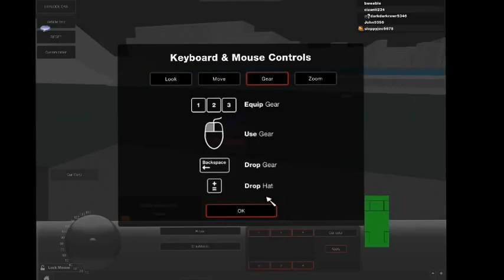city cruise gameplay 1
UPDATE1: 6/25/2011: Removed the tanks because of many complaints and because there is a tank warfare game in my second place now go there if you want to use the tanks freely. SERVER SHUTDOWNS = UPDATES